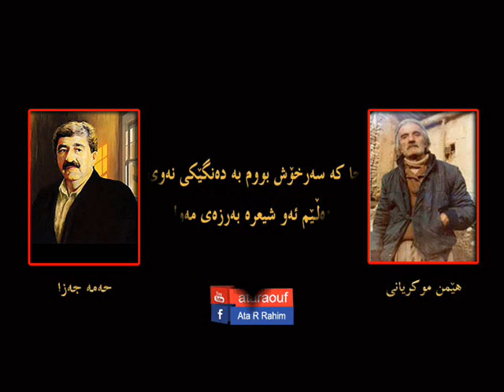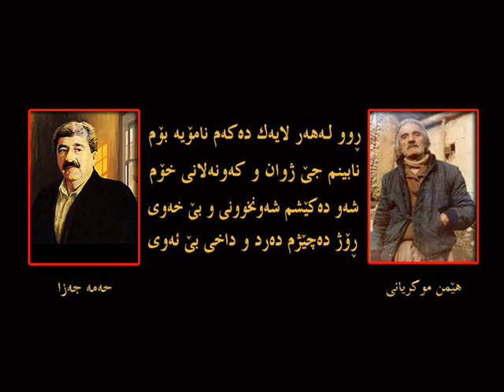( ٢ ) حەمە جەزا / ناڵە ی جودایی Hama Jaza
Hama Jaza     "    Nalay Juday ( 2 )    "